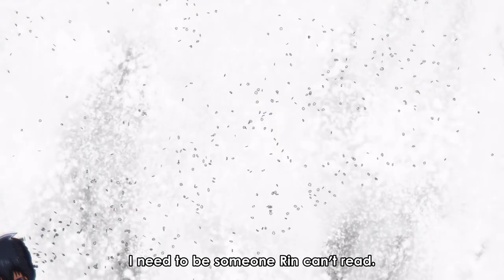Blue Lock Episode 21 Isagi VS Rin One on One「 AMV」Zero Gravity